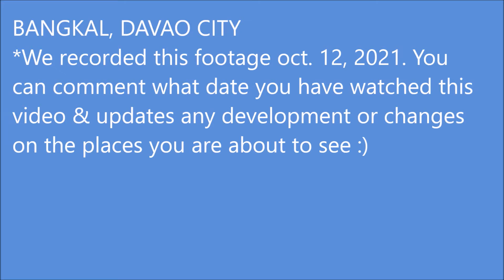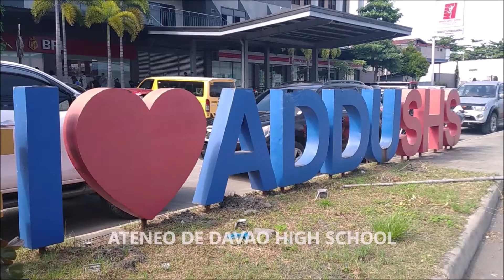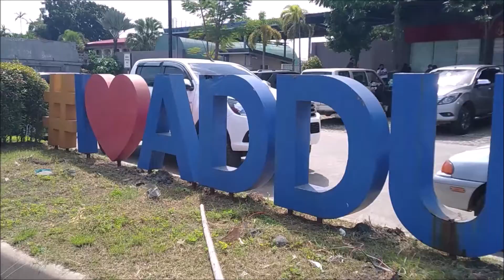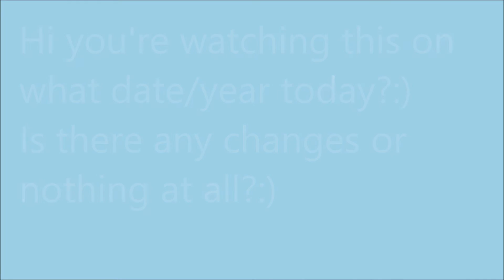Roving Around & See The Developments in BANGKAL & MATINA, DAVAO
Welcome to my humble channel. Hope you like our videos. Sit back, relax and enjoy our free videos.

Free to comment for videos you want us to produce.

Keep supporting our humble channel. Keep safe always. God bless!